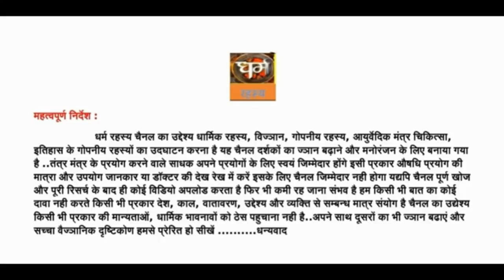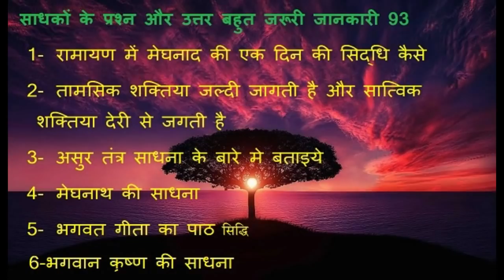साधकों के प्रश्न और उत्तर बहुत जरूरी जानकारी 93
1- रामायण में मेघनाद की एक दिन की सिद्धि कैसे,
2- तामसिक शक्तिया जल्दी जागती है और सात्विक शक्तिया देरी से जगती है,
3- असुर तंत्र साधना के बारे मे बताइये,
4- मेघनाथ की साधना,
5- भगवत गीता का पाठ  सिद्धि,
6- भगवान कृष्ण की साधना,